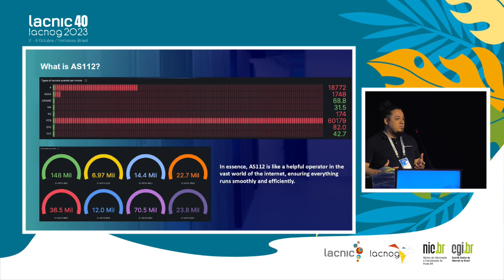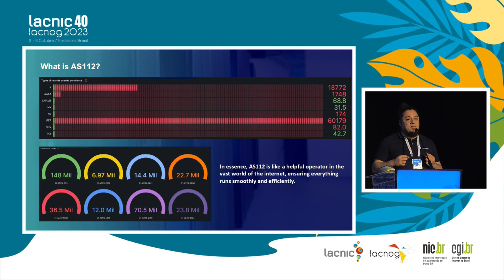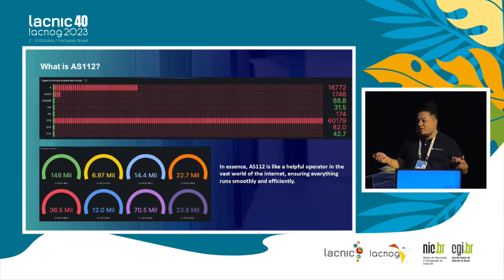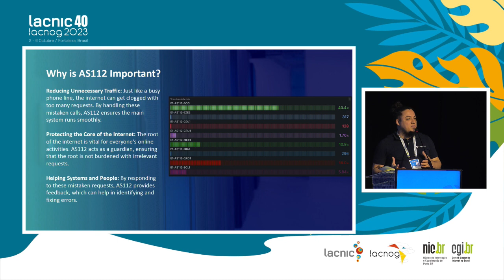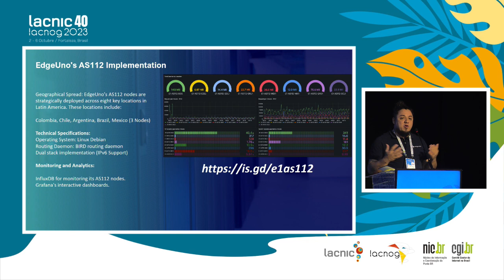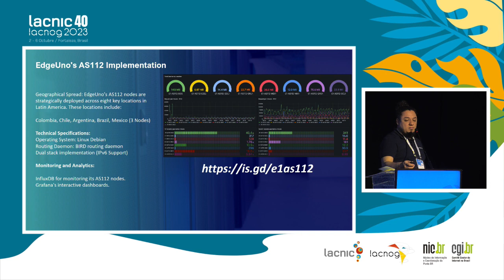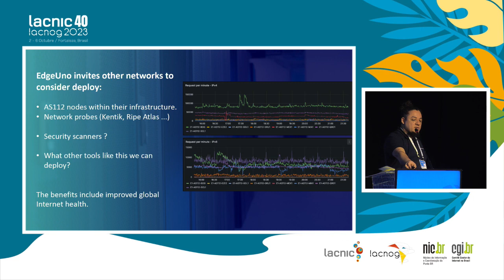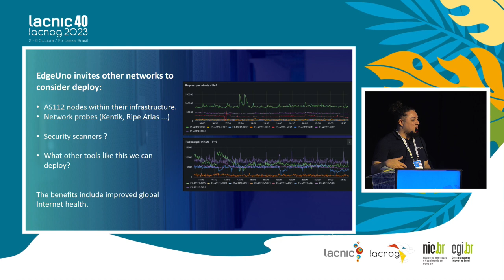EdgeUno AS112 - contribuindo para uma Internet mais resiliente e eficiente